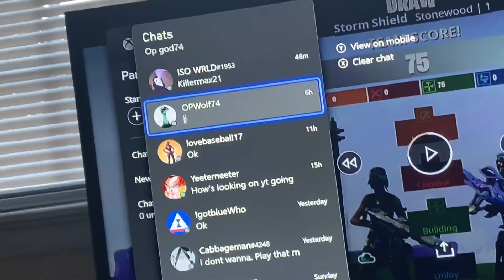SCAMMER IN STW PLZ HELP ME BANNED THIS DUDE